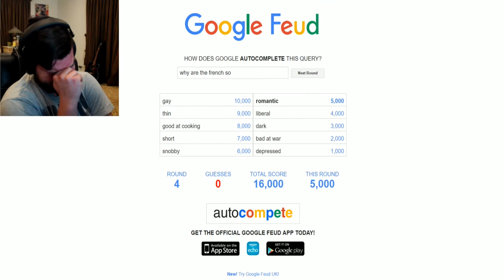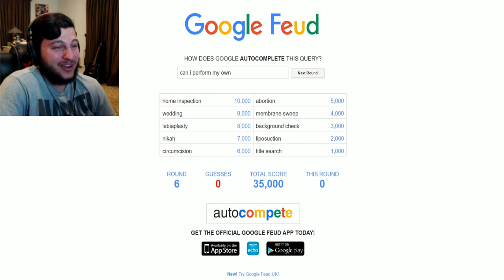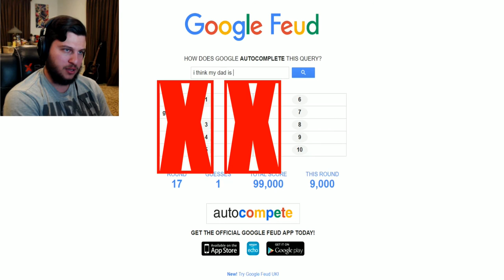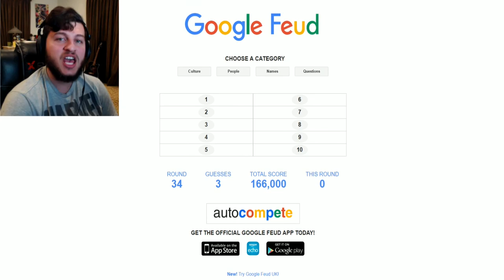Google Feud | WHY ARE THE FRENCH SO GAY?!?!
These google searches made me lose faith in humanity.